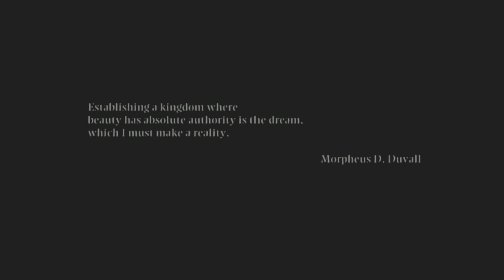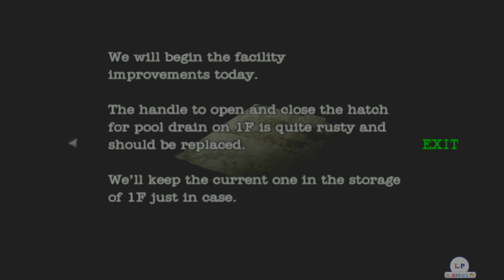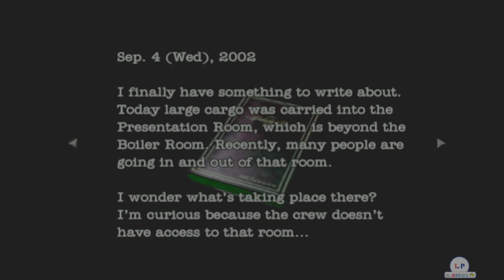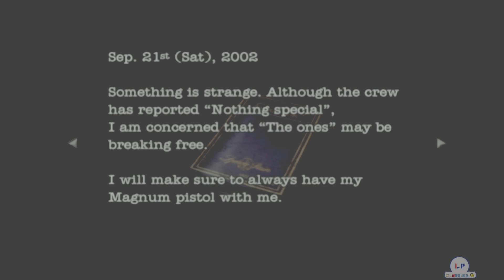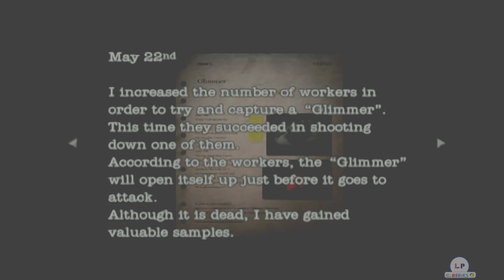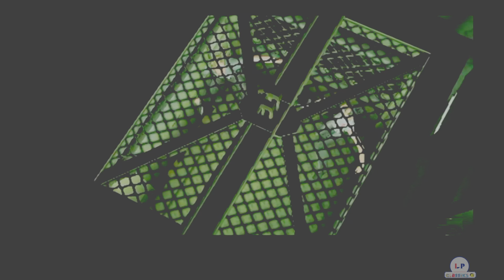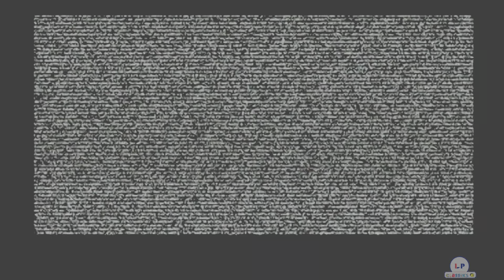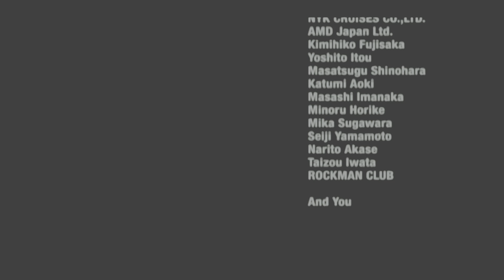Resident Evil Dead Aim - FONGLING -Two Player - (PS2) UPGRADED GRAPHICS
Played On phat PS3
ACE SAMM Standar PS3 Controller
Myself Guncon 2

Additional Hardware :
PS2 HDMI Pound Adapter
Mclassic Graphics Atachment
Hdmi Splitter
HDMI To VGA Converter
Sharp CRT TV
Blaze Xploder Software Disc
Elgato HD60